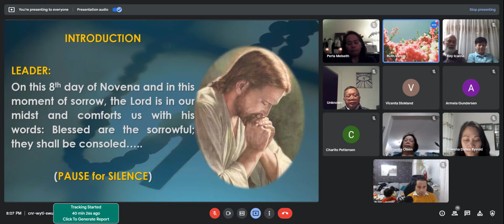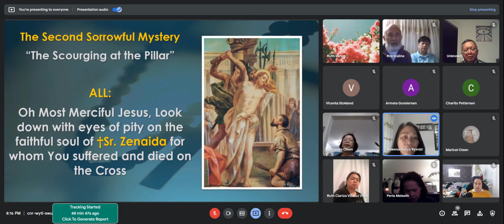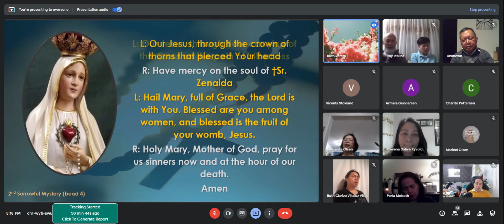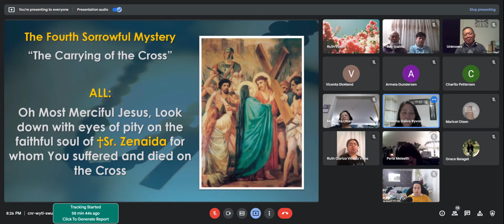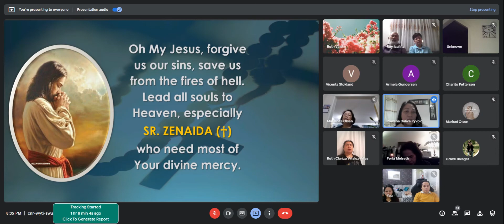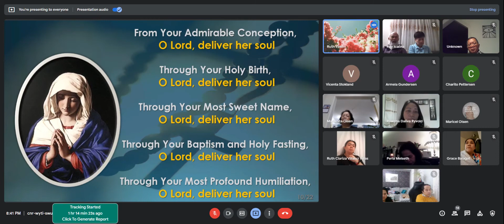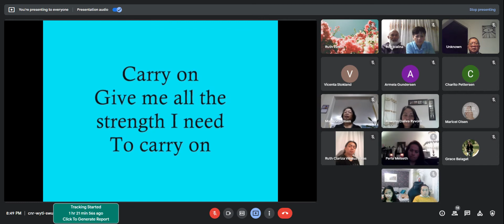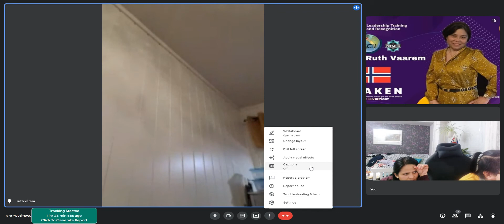Prayer Novena for †Sr. Zenaida Nacpil, OP - Day 8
Rosary Leaders: Ruth Vårem and Rowena Ryvold